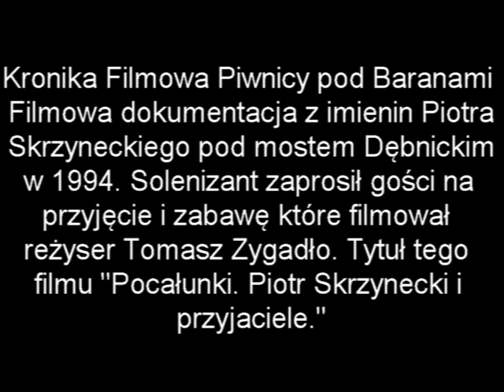Imieniny Piotra Skrzyneckiego pod mostem Dębnickim w 1994.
Kronika Filmowa Piwnicy pod Baranami.
Filmowa dokumentacja z imienin Piotra Skrzyneckiego pod mostem Dębnickim w 1994. Solenizant zaprosił gości na przyjęcie i zabawę które filmował reżyser Tomasz Zygadło. Tytuł tego filmu "Pocałunki. Piotr Skrzynecki i przyjaciele."
Projekt "Filmowe archiwum Piwnicy pod Baranami z lat 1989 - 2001" NIE JEST REALIZOWANY w Programie Ministerstwa Kultury i Dziedzictwa Narodowego gdyż zadanie to NIE OTRZYMAŁO DOFINANSOWANIA Narodowe Centrum Kultury w ramach programu "Kultura w sieci"